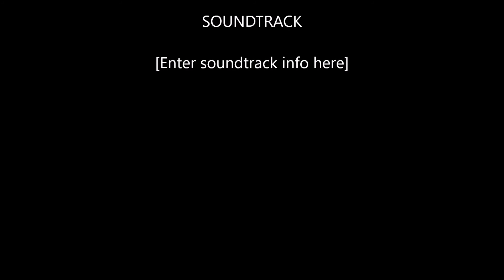ATHIRAPALLY WATERFALLS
Athirappilly Falls, is situated in Athirappilly Panchayat in Chalakudy Taluk of Thrissur District in Kerala, India on the Chalakudy River, which originates from the upper reaches of the Western Ghats at the entrance to the Sholayar ranges. It is the largest waterfall in Kerala, which stands tall at 80 feet.